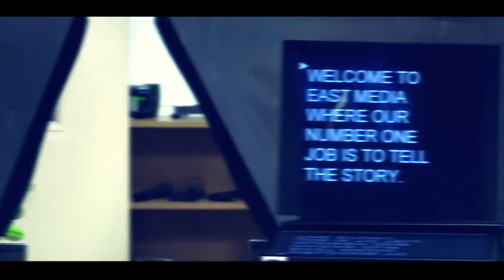11.29.21 Torch TV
Torch TV LIVE from East Media.  Show date 11/19/21